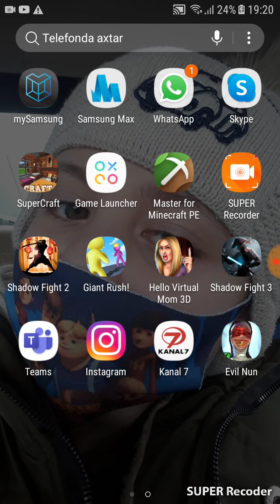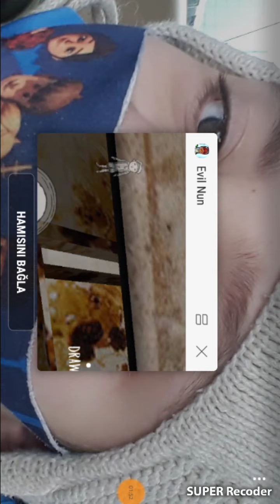Evil nun oyunu oynadım çok basit di evinden kaçtım